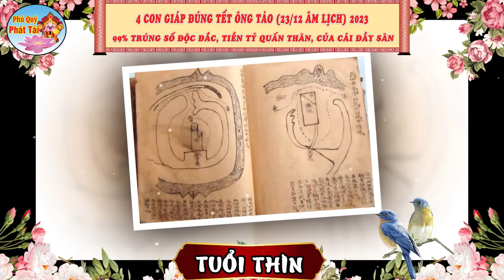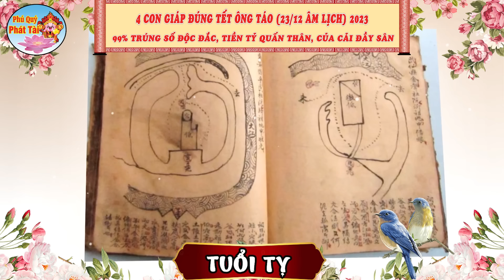Thần Tài chỉ điểm, Đúng Tết Ông Công Ông Táo 4 Con Giáp Trúng Số Độc Đắc, Tiền Bạc Ùn Ùn Kéo Về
Nội dung: Thần Tài chỉ điểm, Đúng Tết Ông Công Ông Táo 4 Con Giáp Trúng Số Độc Đắc, Tiền Bạc Ùn Ùn Kéo Về